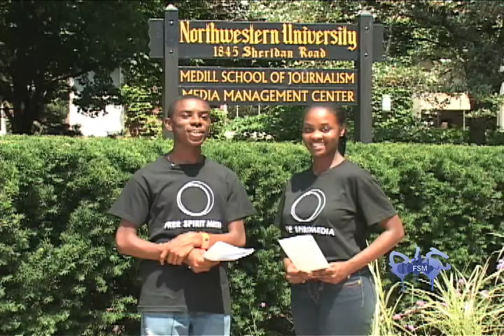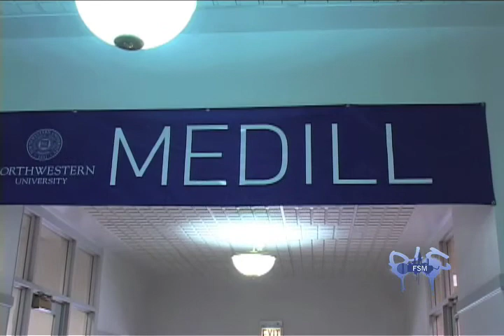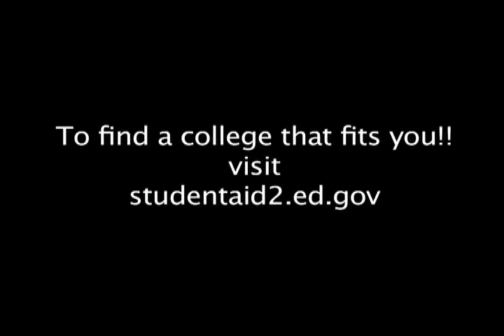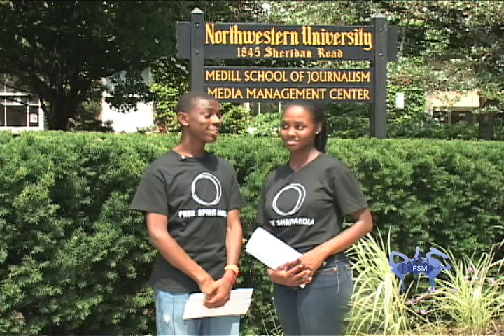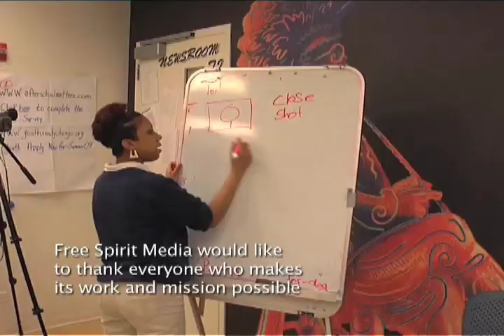FSM News: On the Road at the Northwestern Medill School of Journalism